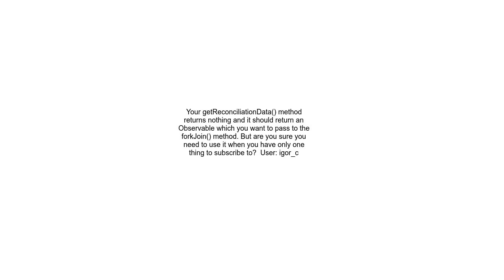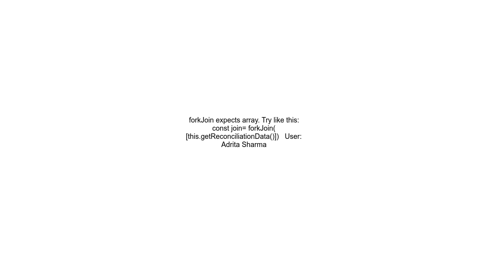Angular 7 rxjsforkJoin You provided &#39;undefined&#39; where a stream was expected You can provid